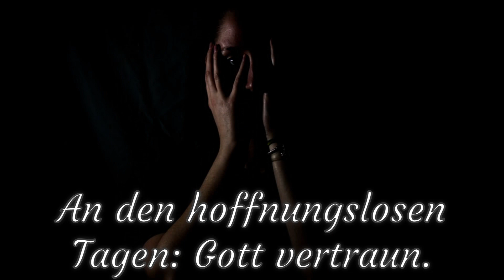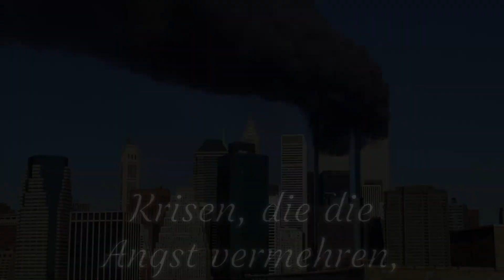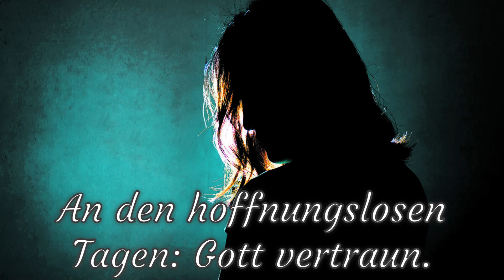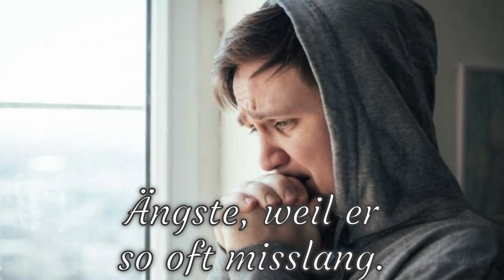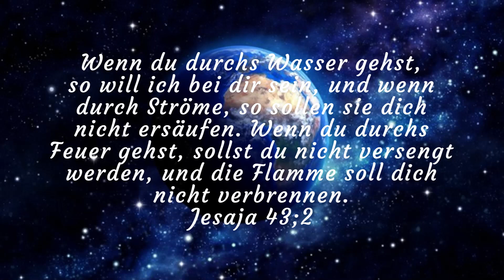Euer Herz erschrecke nicht! Official Lyric Cover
Dieses Lied ist so ein Mutzusprechen an Gott festzuhalten in dieser modernen schwierigen Welt!
Kein Copy, nur eigene Musik.